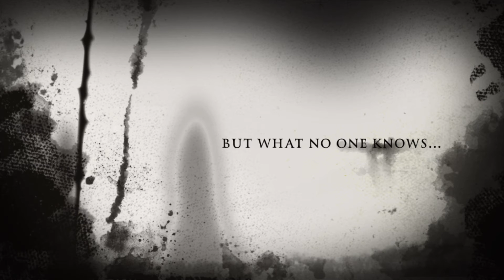Fine Nights At Freddy’s...?